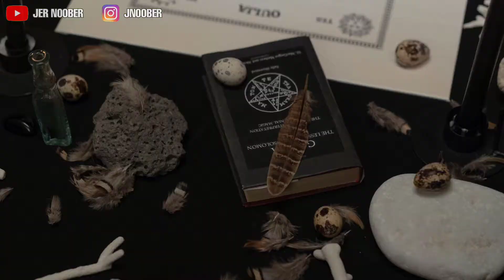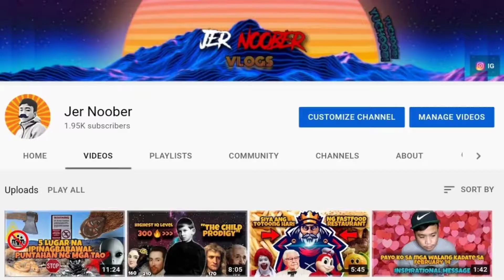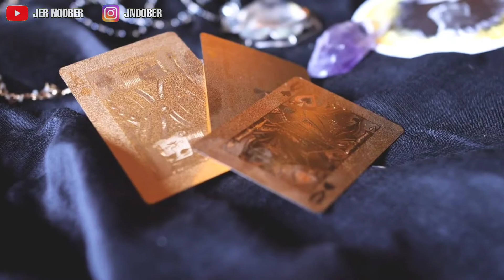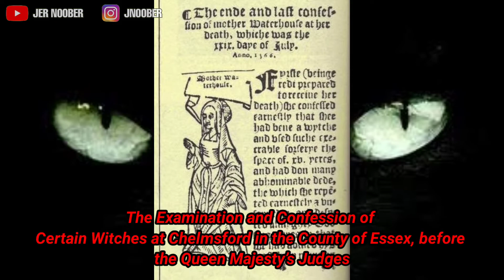ANG UNANG MANGKUKULAM SA KASAYSAYAN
siya ang kaunaunahang naitalang mangkukulam sa kasaysayan ng mundo